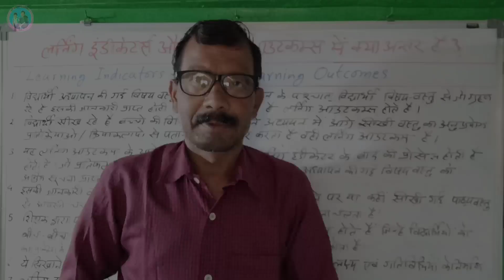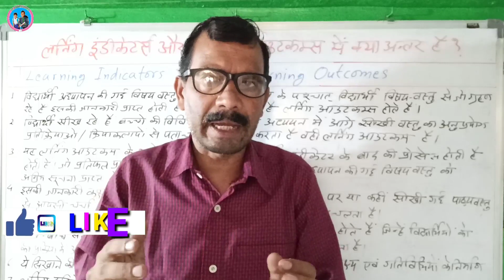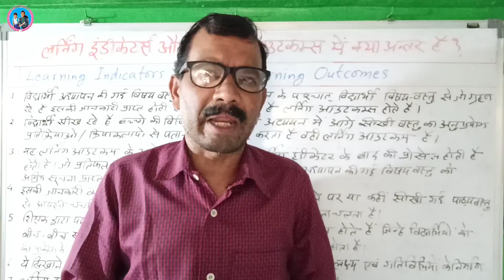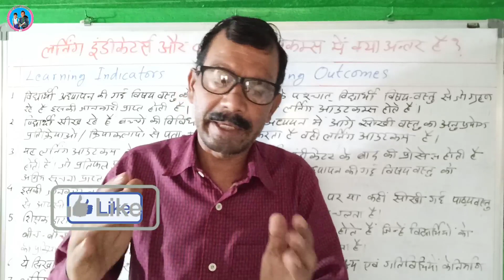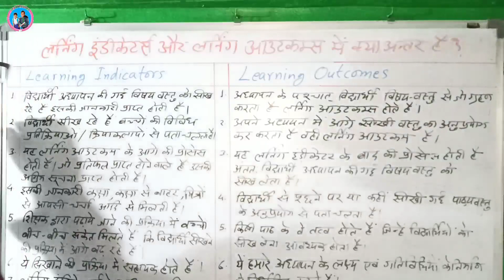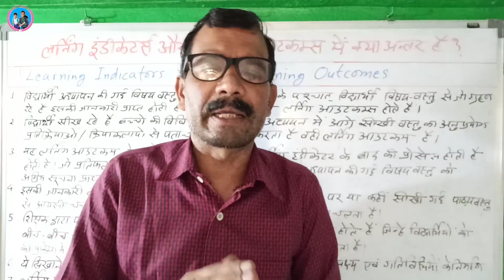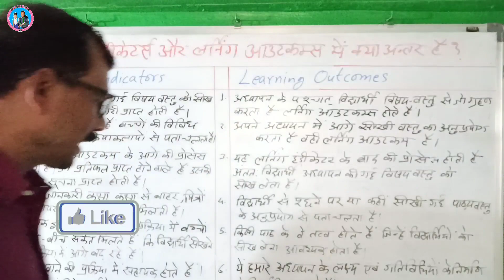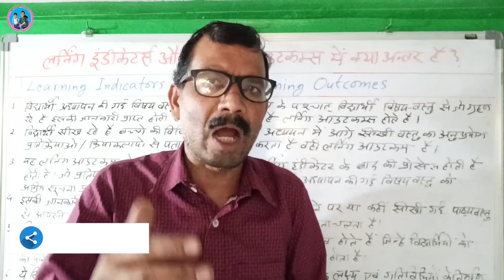लर्निंग इंडीकेटर्स और लर्निंग आउटकम्स में क्या अन्तर है Difference- Learning Indicator and Outcomes.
Subject of the Video :-

"Jai Hind"
 Students and friends,

इस विडियो में लर्निंग इंडीकेटर्स और लर्निंग आउटकम्स के बारे में अंतर बताते हुए विस्तार से जानकारी दी गई है।

15.  Other schooly playlists are--